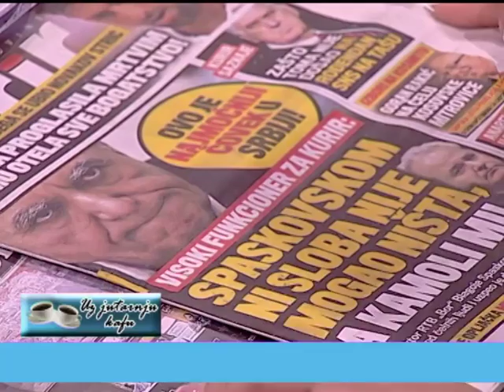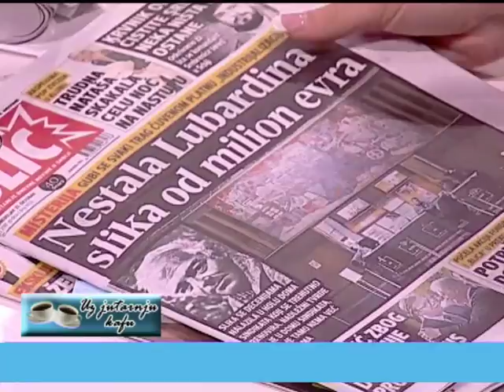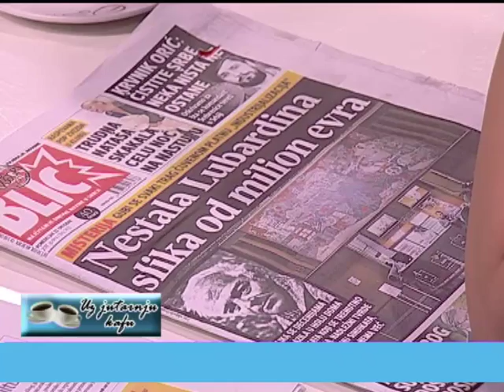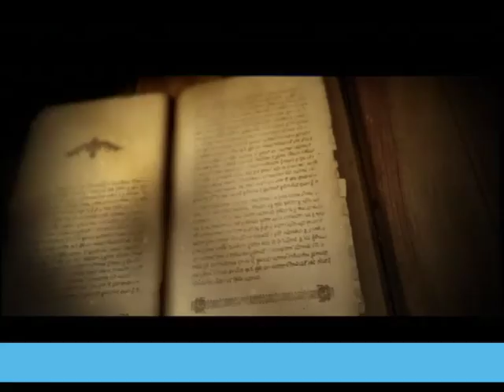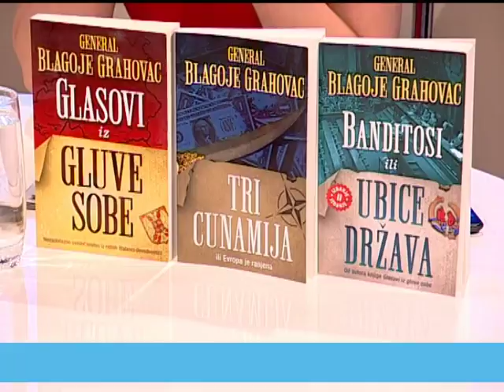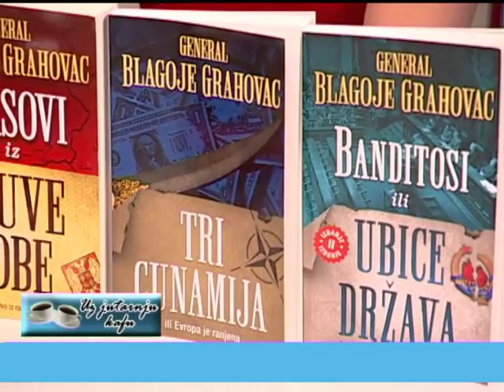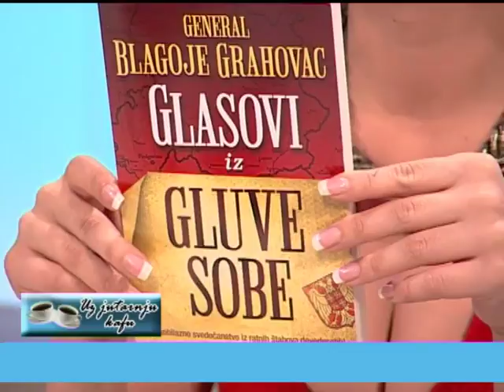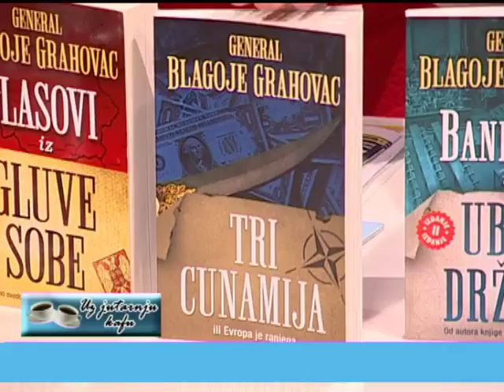2017 10 23 UZ JUTARNJU KAFU GENERAL BLAGOJE GRAHOVAC,NEŠA DAMLJANOVIĆ